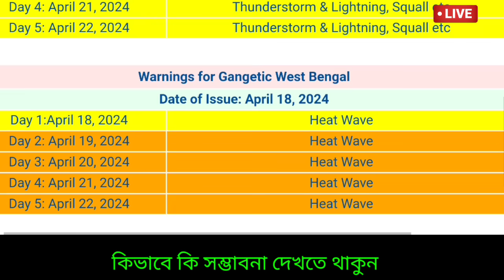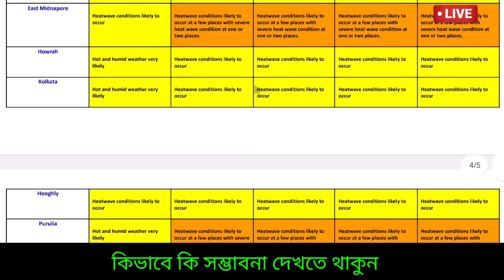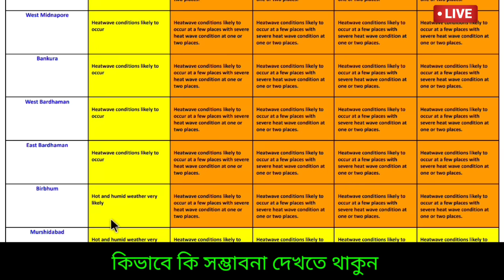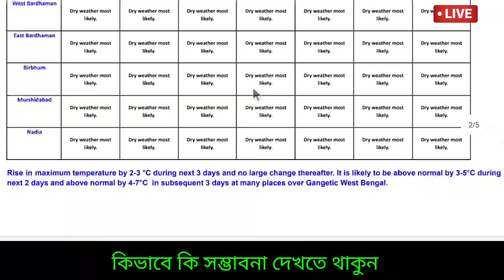🔴Live: বিপদ! শনি থেকে সোম মারাত্মক তাপপ্রবাহ, ৪৩-৪৪° দক্ষিণবঙ্গে, কবে কালবৈশাখী ঝড় বৃষ্টি, Weather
👉এখন খবর বাংলা ফেসবুক এ উপলব্ধ আপনাদের অনুরোধে।

❤️☝️FACEBOOK পেজটি FOLLOW  করুন ও আরো লেটেস্ট আপডেট সংক্ষিপ্তভাবে জানুন।

🔴Live: এই সপ্তাহের গুরুত্তপূর্ণ আবহাওয়ার আপডেট গোটা ভারত ও বাংলাদেশ থেকে বর্ষা বিদায়ের পর শীত বিদায় নিয়েছে। বাংলায় পশ্চিমের দিকের জেলা গুলির পাশাপাশি বাকি জেলাগুলিতে শুকনো আবহাওয়া শুরু হয়েছে ও দিনে রাতে গরম অনুভূতি  আছে, ২০২৩ সালে আরব সাগরে সৃষ্ট হয়েছিল ঘূর্ণিঝড় তেজ ( Cyclone Tej ) ও বঙ্গোপসাগরে সৃষ্ট হয়েছিল ঘূর্ণিঝড় হামুন ( Cyclone hamoon ) ও মিধীলি (Cyclone Midhili) ও ঘূর্ণিঝড়  মিগজাউম (Cyclone Michaung)। এরপর যে ঘূর্ণিঝড় আসবে তার নাম হবে রিমাল ( Cyclone Remal) যেটির নাম দিয়েছে ওমান। এদিকে বিভিন্ন আবহাওয়ার মডেল জানাচ্ছে নতুন করে বৃষ্টি আসতে পারে পূর্ব ভারতে।  এই মহূর্তে বড় আতঙ্ক বা ভয় না থাকলেও কালবৈশাখী ঝড়ের খবর আছে তাই একটু চিন্তা আছে বাংলার চাষীদের নতুন করে আবহাওয়া নিয়ে, তবে দক্ষিণবঙ্গ সহ উত্তরবঙ্গের পাহাড়ি কিছু এলাকায় হালকা  বা মাঝারী বিক্ষিপ্ত বৃষ্টি হতে পারে কিছুটা দমকা ঝড় হাওয়া থাকতে পারে প্রথম সপ্তাহে।  শিলাবৃষ্টি এলার্ট যদিও নেই এখনও তবে আবারও হতেও পারে ভারতের কিছু এলাকায়।  মূলত উত্তরবঙ্গে দার্জিলিং ও অন্যান্য জেলার কিছু সাইডে মেঘলা ও বিক্ষিপ্ত হালকা বৃষ্টি হতে পারে, তাপপ্রবাহ কমে গিয়ে নতুন করে বড় সতর্কতা ইতিমধ্যে আর না দিলেও ছত্তিশগড় উড়িষ্যা ও পশ্চিমবঙ্গে তাপমাত্রা কমার ইঙ্গিত দিয়েছে  আলিপুর আবহাওয়া দপ্তর ও ভারতীয় মৌসুম ভবন বা IMD, তবে কিছুটা মাঝারী ভারী বৃষ্টি এদিক ওদিক হতে পারে উত্তর পূর্ব ভারতের কিছু জেলায় বজ্র বিদ্যুৎ সহ এমনি সতর্কতা আছে । এখন রাতের তাপমাত্রা স্বাভাবিকের কাছাকাছি থাকবে তবে বৃষ্টি পরবর্তী সময় যত এগোবে আর পারদ একটু উঠবে, বৃষ্টির সময়কালে একটু কম থাকবে তাপমাত্রা।  উড়িষ্যা থেকে বাংলা পর্যন্ত পরিষ্কার ভাব চলবে তার প্রভাব পড়বে দক্ষিণ বাংলায়, বর্তমানে উত্তরবঙ্গ কোথাও আংশিক মেঘলা থাকলেও  দক্ষিণবঙ্গের আবহাওয়া শুকনো থাকার সম্ভাবনা। আকাশ পরিষ্কার থেকে আংশিক পাতলা মেঘলা হতে পারে এদিক ওদিক ।আজ মূলত রোদ ও আংশিক মেঘলা থাকবে তবে উপকূলীয় কোনো এলাকায় হালকা  ঝাপসা ভাব থাকতে পারে পশ্চিমবঙ্গ বাংলাদেশে। এদিকে ত্রিপুরায় আসাম মেঘালয় অরুণাচল প্রদেশ কখনো পরিষ্কার বা আংশিক মেঘলা পরবর্তী সময়ে আবার মেঘলা হতে পারে। তবে বৃষ্টির সম্ভাবনা আছে ওদিকে , দিনের তাপমাত্রা ৩২ - ৩৬ ডিগ্রি এর মধ্যে থাকবে, শুকনো আবহাওয়ার পাশাপাশি অস্বস্তি অনুভূতি থাকবে জানিয়েছে আবহাওয়া দপ্তর,  নিয়মিত নজর রাখুন কিন্তু দক্ষিণবঙ্গে কালবৈশাখী ঝড়ের সতর্কতা দিয়েছে আলিপুর আবহাওয়া দপ্তর ও ভারতীয় মৌসুম ভবন বা IMD। Bengal new update, Weather today

🔴👉  আবহাওয়া নরম গরম থাকবে বিভিন্ন জেলায় বাংলার বিশেষ করে উত্তরবঙ্গের জেলাগুলিতে দার্জিলিং কালিম্পং জলপাইগুড়ি আলিপুরদুয়ার কুচবিহার এ, দিনে গরম থাকবে উত্তর দিনাজপুর দক্ষিণ দিনাজপুর ও মালদা জেলায়, দক্ষিণবঙ্গে পুরুলিয়া বাঁকুড়া পশ্চিম বর্ধমান ঝাড়গ্রাম পশ্চিম মেদিনীপুর ভয়ানক তীব্র তাপপ্রবাহ বা Severe Heat Wave ও প্রচন্ড গরম । তাপপ্রবাহ অনুভূত হবে, তাপমাত্রা দিনে ৪০ ডিগ্রি ছড়িয়ে ৪৩° হবার আশঙ্কায় কমলা সতর্কতা জারি হয়েছে,  রাতেও  গরম আমেজ অনুভূতি হবে । পূর্ব পশ্চিম বর্ধমান বীরভূম নদীয়া হুগলী কলকাতা হাওড়া উত্তর ২৪ পরগনা দক্ষিণ ২৪ পরগনা পূর্ব পশ্চিম মেদিনীপুর জেলার বেশিরভাগ এলাকায় শুকনো আবহাওয়ার পাশাপাশি প্রচন্ড গরম ও তাপপ্রবাহ আসার  ইঙ্গিত দিয়েছে আলিপুর আবহাওয়া দপ্তর। কোথায় কোথায় বৃষ্টি  হতে পারে, রোজ দেখুন ও জানুন ajker abohar khabar.

NB: আপডেট এখনও পরিবর্তন হতে পারে, এটি কোনো ফাইনাল আপডেট নয়, এটি আজ ১৮ ই এপ্রিল বৃহস্পতিবার ২০২৪ GFS বা ECMWF মডেল অনুযায়ী একটি সম্ভাবনা, আপনাদের অবগত ও সতর্কতার (যদি কিছু থাকে)  জন্য একটি প্রচেষ্টা মাত্র। আরো আপডেট আসবে সেগুলো নিয়মিত জেনে যাবেন। আর শেয়ার করে সতর্ক করুন যদি উপযুক্ত মনে করেন। আপডেট ভাল লাগলে একটি লাইক করে অনুপ্রাণিত করবেন।

আপনি সার্চ করতে পারেন নিম্নলিখিত গুলি:

আজকের লেটেস্ট ওয়েদার
আলিপুর আবহাওয়া দপ্তরের খবর
আজকের আবহাওয়া
বাংলার আবহাওয়া
আজকের আবহাওয়া
কলকাতার আবহাওয়া
weather kolkata
durgapur weather
jalpaiguri weather
malda weather
dhaka weather